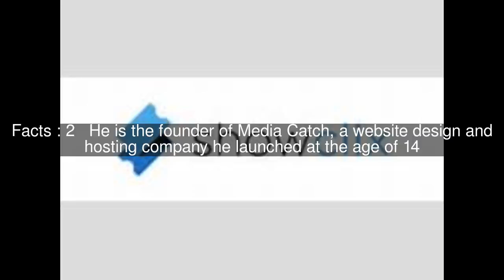Joshua Dziabiak Top #6 Facts